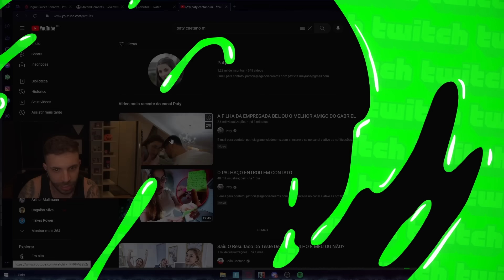A CRUSH DO GABE B3lJ0U OUTRO E...💔| TASPIO REAGE FILHA DA EMPREGADA BEIJOU O MELHOR AMIGO DO GABE